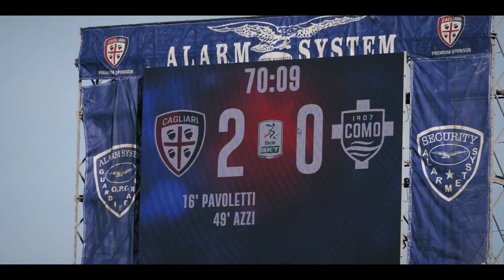IL FILM DI CAGLIARICOMO 📹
Il primo sold out della stagione. È presente anche Magic Box, nel frattempo i bambini conoscono la nostra mascotte. Sir Claudio entra in campo, tutti in piedi: il Mister si commuove, noi con lui. Dopo appena 16’ Pavo la insacca, il raddoppio lo firma Azzi nella ripresa.

Soffia il maestrale, soffia ancora più forte la passione rossoblù. La strada è lunga, la classifica è corta. Tutto è ancora aperto, non molliamo di un centimetro.